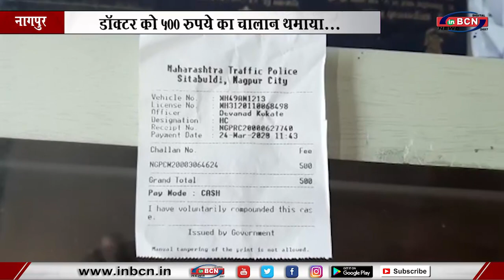डॉक्टर को संचारबंदी का हवाला बताकर बर्डी थाना में 1 घंटे के लिए बंद कर दिया... INBCN NEWS